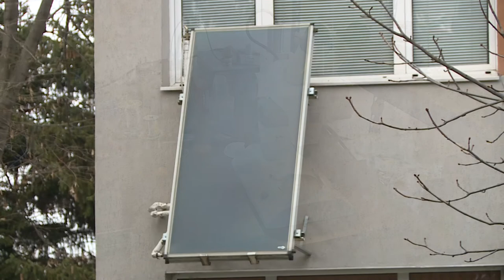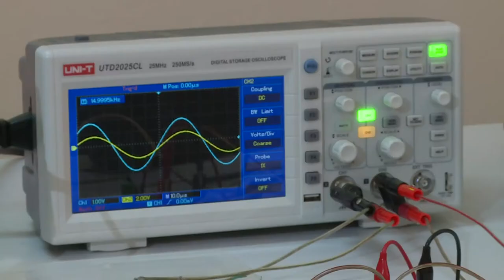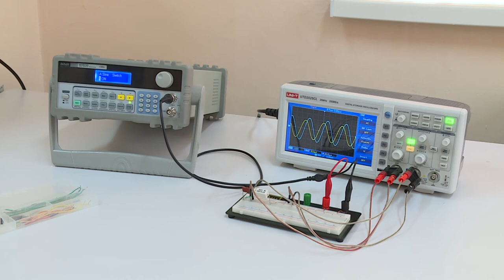Специалност Електроника 1